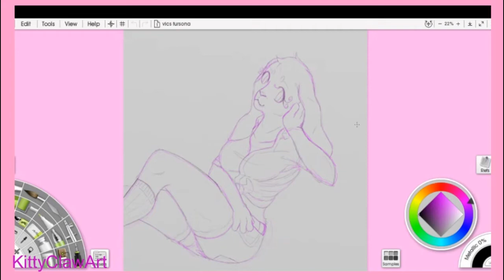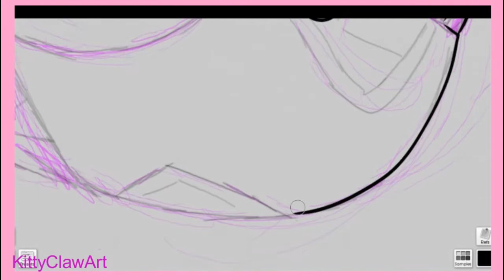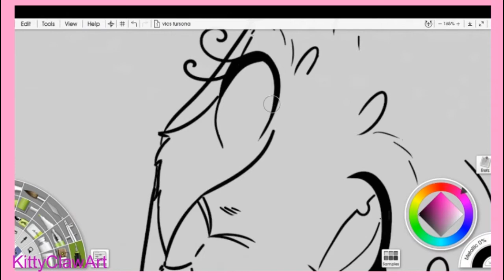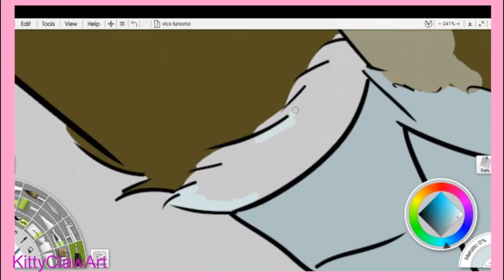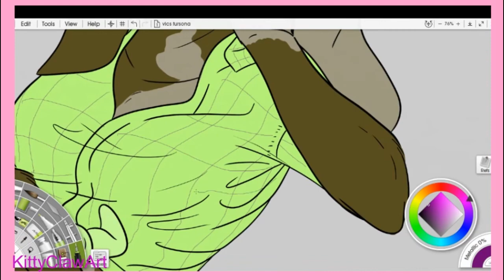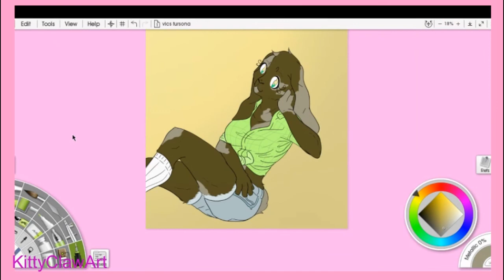Bunny Fursona - Speedpaint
Hiyooooo I'm back and I'm more of a furry than ever =w= this is actually my friend's fursona, but i hope to do one of mine in the future!